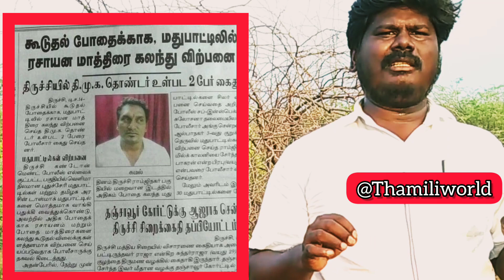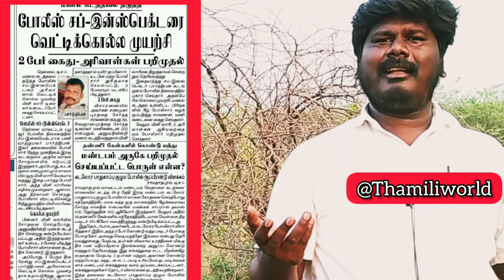திராவிடம் என்றால் தீண்டாமை | திமுகவின் ஆட்சியில்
dmk is more then danger in bjp.